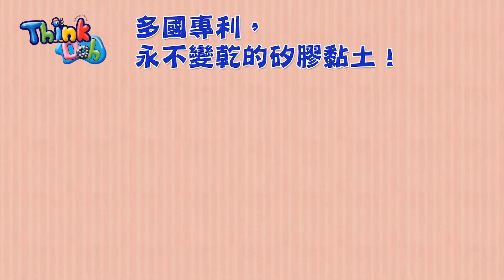105(二)Think-Doh黏土材料包-閃亮耳環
來自韓國的神奇矽膠土，安全無毒，不會乾，還能搭配可烘烤的配件，進行創作。此影片為閃亮耳環的示範製作影片，材料包裡共有三種顏色的黏土，可以發揮你的創意製作美麗又閃亮的耳環，戴上它成為最受矚目的焦點唷！